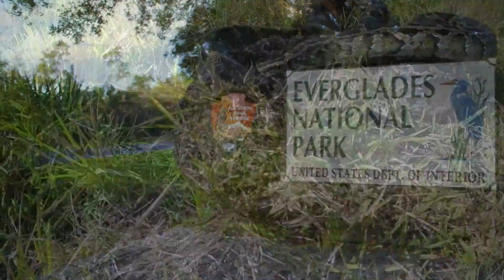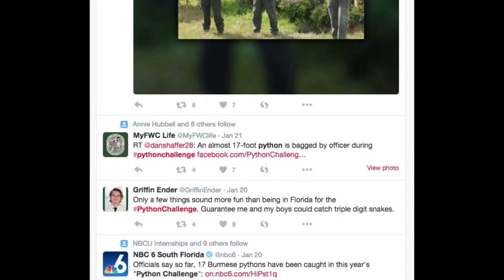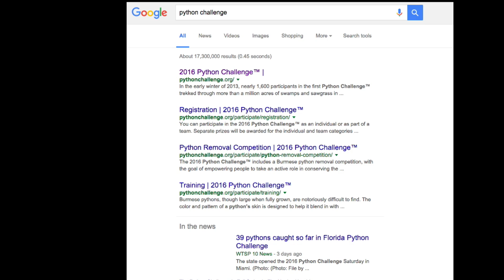Python Challenge 2016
A team led by Auburn University biologist David Steen is participating in the 2016 Python Challenge in south Florida. The event, sponsored by the Florida Fish and Wildlife Conservation Commission and the Fish and Wildlife Foundation of Florida, is geared toward eradicating the Burmese Python from the region and raising awareness of the serious consequences posed to the environment by the invasive predators.